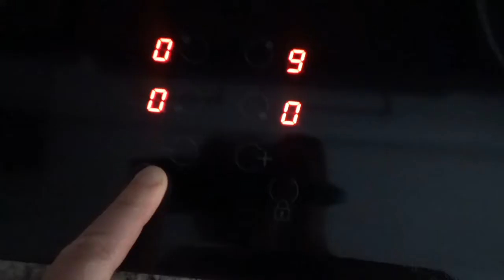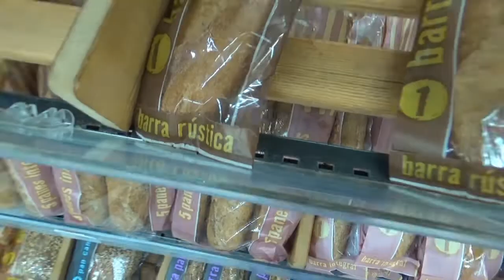SHOPPING for FOOD in SPAIN. San Miguel de Salinas, Alicante: Cafe, Market and Supermarket. 2017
Hello! 😀 This footage was filmed back in 2017, in those relatively carefree days way before the pandemic struck and social distancing became a thing. I have been having a nostalgic time re-editing this vlog. I'm missing travelling and exploring new places - but watching this again made me feel as though I just had a little coffee-break trip to Spain.

It's our first day in San Miguel de Salinas in the Autumn of 2017. We need to get some food shopping.

After starting the day in our Air BnB with a lovely cup of tea, we head out to Eddie's Bar for coffee and breakfast.

We next explore the open-air market in San Miguel de Salinas and I buy lots of fruits and vegetables plus a few other bits and bobs.

Next, it's time to drop into a Spanish supermarket. I LOVE exploring supermarkets in different countries - I think I even prefer it to all the tourist destinations if I'm honest. I'm slightly shocked by what is on sale in the meat section!